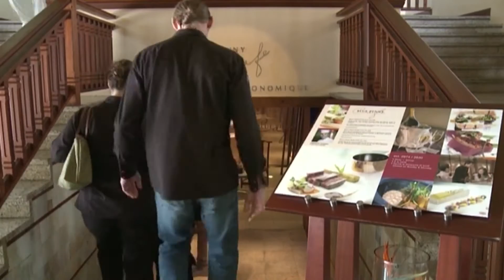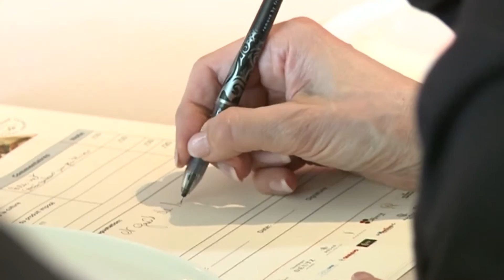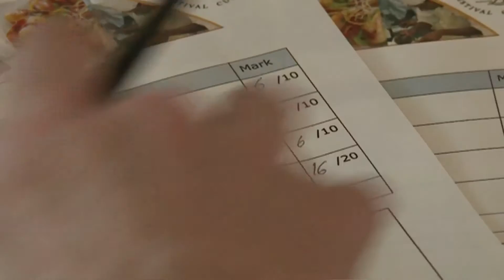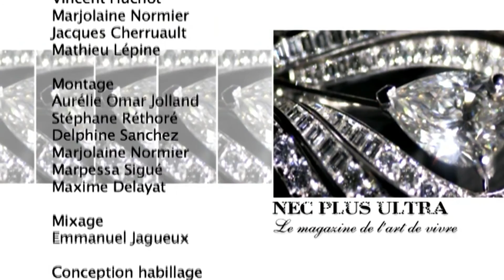Palace à Cannes, échange de bonnes recettes et les secrets de la laque - Nec Plus Ultra n°339